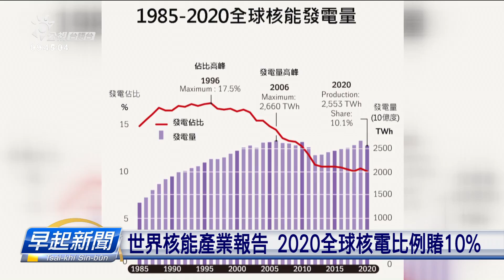世界核能產業報告 全球核電佔比降低、成本提升 | 每日新聞的部分 | 台語台新聞 | 20211124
綠色公民行動聯盟今仔日(11/23)發布《世界核能產業現狀報告》中文翻譯版本，環團表示，這份報告對1992年就開始分析世界核能趨勢，今年的報告指出，核能發電佇全球發電量的佔比、是愈來愈低；而且佇再生能源發電的成本漸漸降低的同時，核能發電的成本煞是愈來愈懸。